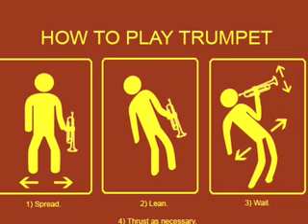Dj Beatstreet Horn Track Baltimore Club Music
Horn Track @ 320 kps

Horn Track @ 192 kps